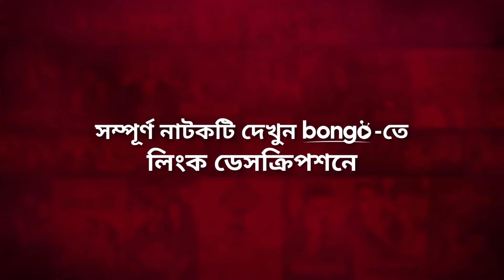বিয়ের আসর থেকে পালিয়ে গেল মেয়ে! In A Situationship| Prantar Dastider, Sabrin | Bangla Natok Clip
Presenting scene of bongo original newbanglanatok2024 "InASituationship" directed by Kamrul Jinnah and starring PranterDastider & SabrinAzad in lead role.

Drama: In A Situationship
Director: Kamrul Jinnah
Story: Shahajada Shahed

Lead Cast: Pranter Dastider, Sabrin Azad
Supporting Cast: Khayrul Alam Tipu, Munir Hasan, Mukul Jamil, Sheikh Swopna, Sifat Bonna, Nahi Tanu, Ashfakur Rahman Tonmoy, Mehedi Hasan Bappi

Edit: Kawsar Islam Pranto
Assistant Editor: Nurnobi Hosen
Color Grade: Ashfakur Rahman Tonmoy
Cinematographer: Enamul Haq Sohel
Line Producer: Mehedi Hasan Bappi
2nd Unit Cinematographer: Ashfakur Rahman Tonmoy, Mehedi Hasan
Chief Assistant Director: Ark Rony Khan
Assistant Director: Hamim Haider Rouf, Unseat Jahan
CG & Title Animation: Abu Anas Sakib
Casting Director: Becky Rafi, Fardin
Makeup: Nobab
Makeup Assistant: Siam
Light Gaffer: Siraj
Light Assistant: Dhonu, Oli, Atik
Camera Assistant: Alamin, Tamim, Juwel
Sound Design: Nurnobi Hosen
Production Manager: Sohel
Executive Producer: Sufian Raihan

Producer: Khaled Sajeeb